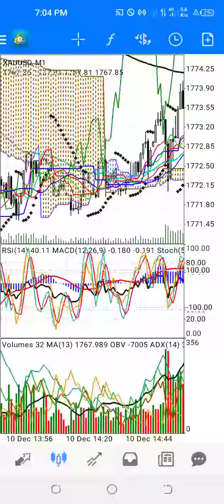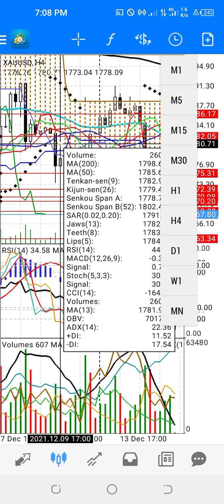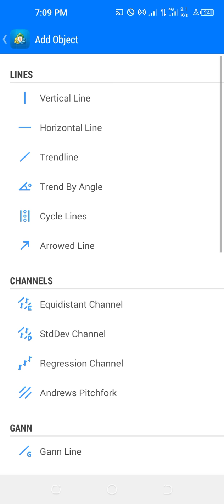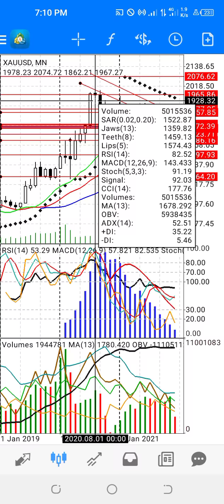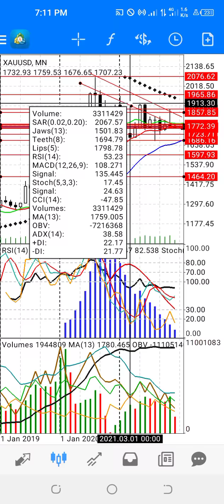Gold latest update..12/15/21..